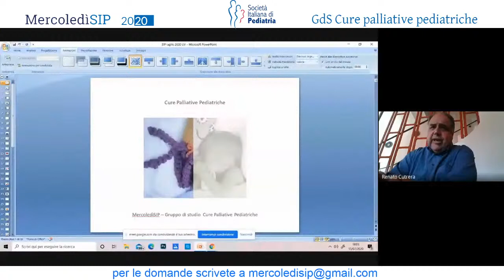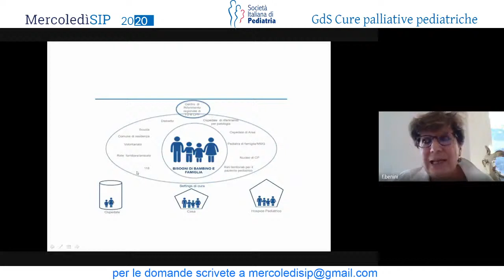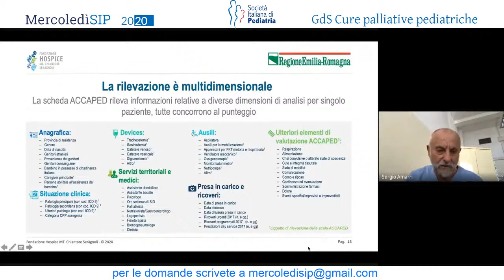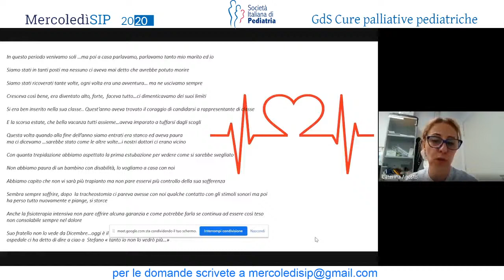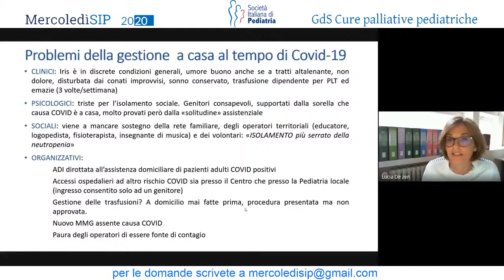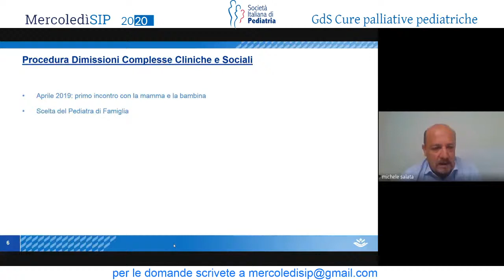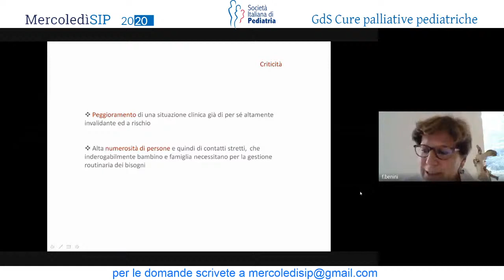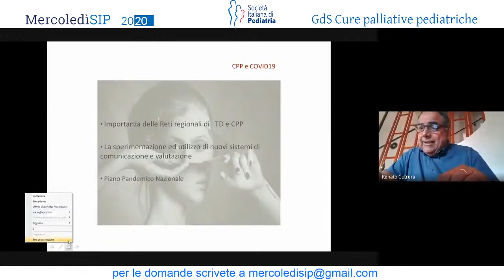Mercoledì SIP - GdS Cure Palliative Pediatriche della SIP